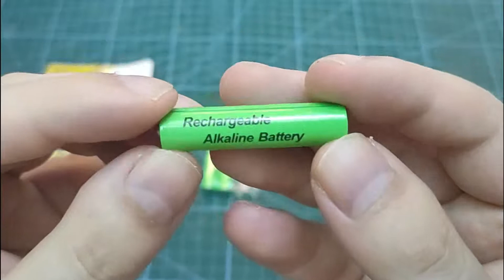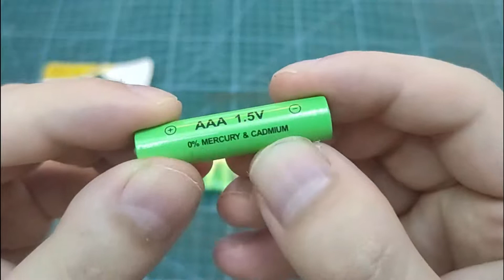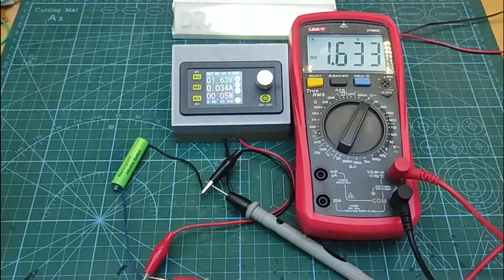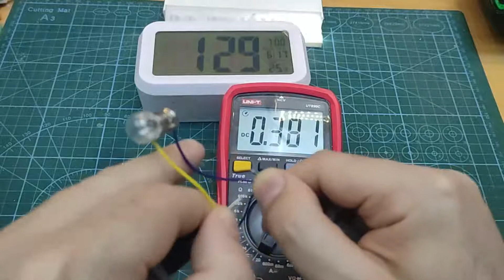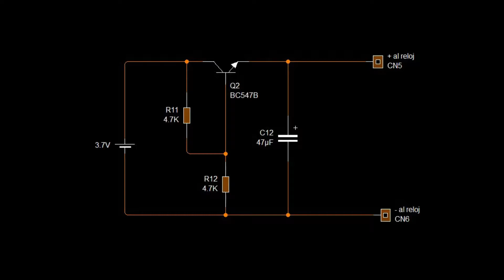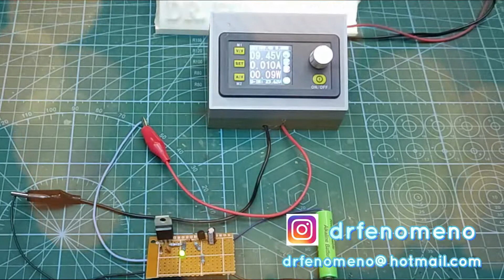Baterías recargables de 1,5V vs. 1,2V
Tensión de carga:
Baterías recargables de 1,2V máximo 1,41V
Baterías recargables de 1,5V máximo 1,65V

Puedes comprar las baterías recargables de 1,5V
pero no son de 3000 mAh, en realidad son de 450 mAh.

Componentes del circuito:
2 Diodos 1N4148 (ó mejor 1N4007)
1 Regulador L7805
1 Condensador 330nF (0,33uF)
1 Condensador 100nF (0,1uF)
1 Condensador 2,2uF (ó 47uF depende del circuito)
1 Resistencia 1KΩ
2 Resistencia 4,7KΩ
1 Transistor BC547
1 Batería de 1,5V (ó 3,7V depende del circuito)

Puedes comprar el regulador de voltaje y amperaje en Amazon
Puedes comprar el regulador de voltaje y amperaje en AliExpress

Puedes comprar el multímetro UNI-T en Amazon
Puedes comprar el multímetro UNI-T en AliExpress